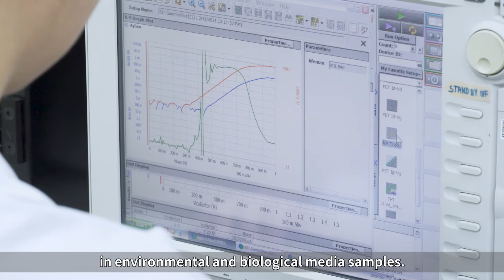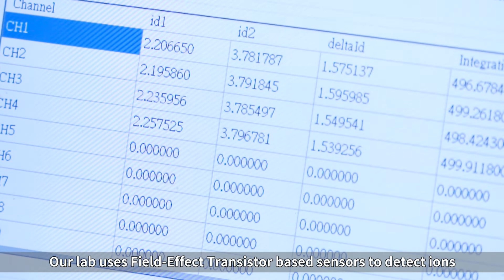iNEMS - Yu-Lin Wang's Lab Introduction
清大奈微所王玉麟教授實驗室介紹影片